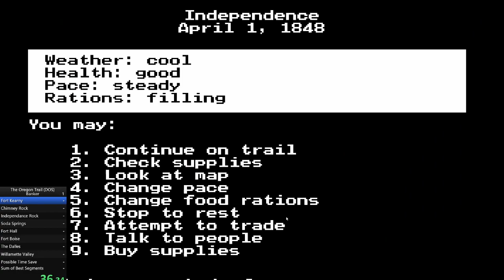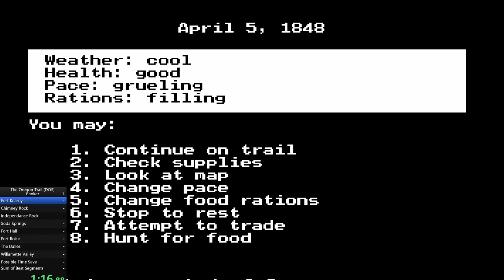The Oregon Trail DOS Any% Banker Speedrun in 6:03.13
This was a run, could of been improved by alot with faster reaction time.
Buying stuff also has to be faster, other than that tho, i suppose it was descent.